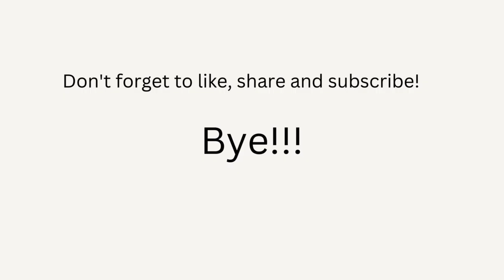Colourful Creations | Hand Colouring Craze | The Art of Colouring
Experience the viral sensation of 'Colourful Creations' as hands become canvases, showcasing The Art of Colouring in a mesmerizing and captivating video.